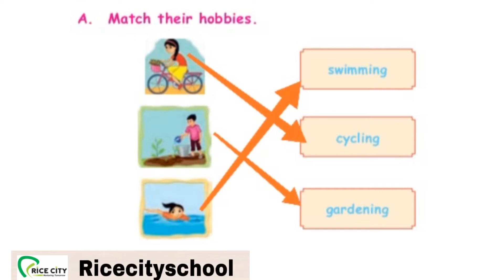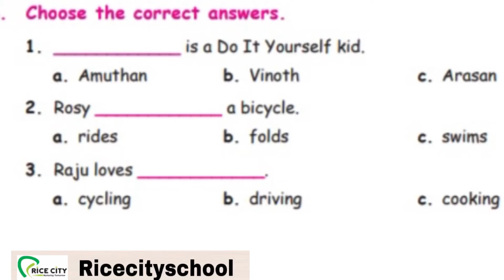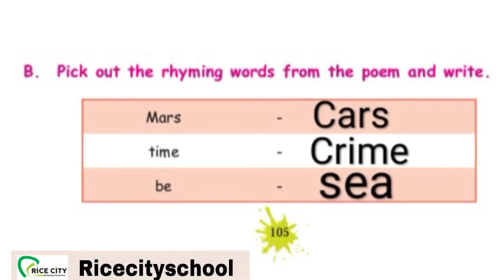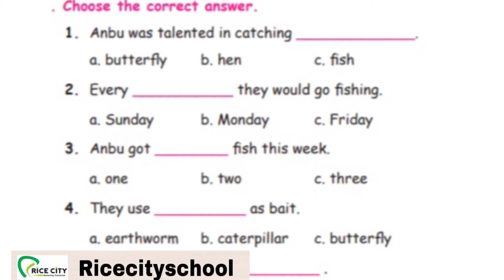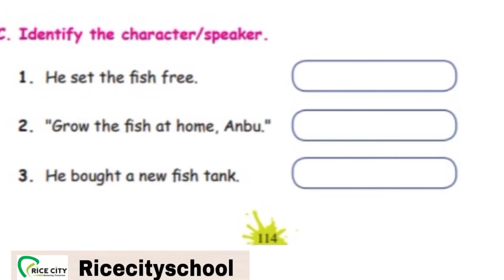Rice City - 4th English- Unit -2 - Book back -Exercise - Rivision